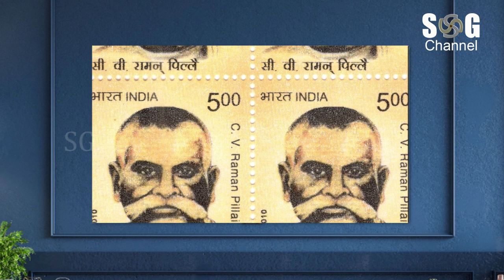Cannankara Velayudhan Raman Pillai;SG Channel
Cannankara Velayudhan Raman Pillai (19 May 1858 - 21 March 1922), also known as C. V., was one of the major Indian novelists and playwrights and a pioneering playwright and novelist of Malayalam literature.

Ariyippukal(Information) SG Channel
Good Morning SG
VGood Morning For all Youtube Friends
this video Enjoy with Music and refresh your mind